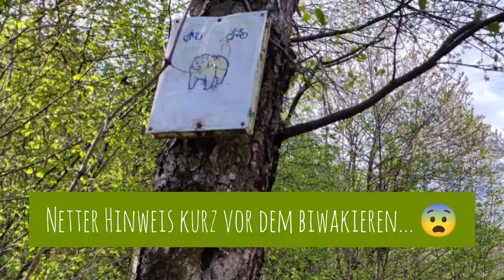Via Alpina 4: Springtime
4. Mai 2021, Tag 4. Wunderschöner Frühlingstag, der mich durch blühende Wiesen und quietschgrüne Wälder via Senozece nach Radrzo führt. Doch dort ist leider noch alles geschlossen, und ich mag nicht mehr auf den Nanos klettern. Daher wandere ich auf der Landstrasse und durch einen düsteren Wald mit Bärenwarnschildern nach Strane, wo ich am Waldrand biwakiere und unruhig schlafe. Divaca - Strane, 21 km.